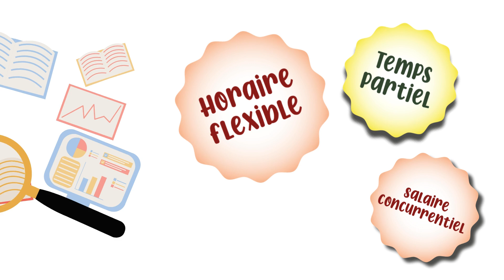Ton emploi à temps partiel t'attend !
Plus de 50 postes sont ouverts, et offerts en priorité aux étudiants. Postule avant le 2 septembre 2024 !